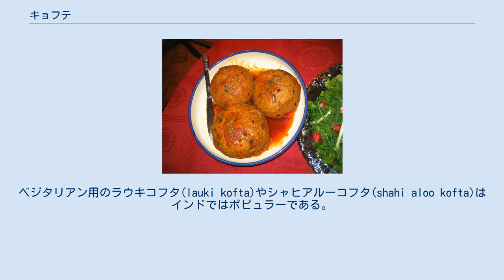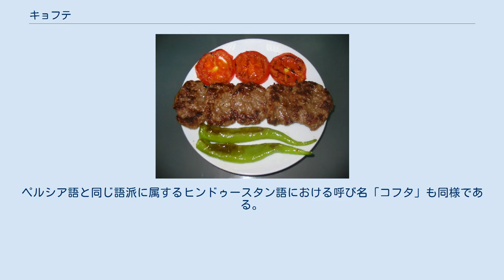キョフテ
イランのアゼリー料理、クーフテ・タブリーズィー（タブリーズ風キョフテ） アクチャーバト・キョフテシ（Akçaabat köftesi） キョフテ(köfte)は中東や南アジアに広まっているミートボールやミートローフ等の肉料理である。
キョフテの呼称にはコフタ(kofta)やコフテなど各国でいろいろな呼び名がある。
キョフテは通常、牛肉やラムの挽肉にスパイスやタマネギを加え団子状に丸めたり平たく形を作って調理される。
ベジタリアン用のラウキコフタ(lauki kofta)やシャヒアルーコフタ(shahi aloo kofta)はインドではポピュラーである。
 肉には滑らかなペーストを形作るために米やブルグル(火にあぶって乾燥して砕いた小麦)、野菜、卵などが混ぜ込まれる。
インドでは赤身の肉よりも魚や野菜などから作られる場合もある。
調理法もグリルやフライ、蒸し物、ポーチ(湯で加熱)、焼き、マリネなど様々でスパイシーなソースが添えられ、北アフリカや地中海、バルカン、南アジアなど広い範囲に多様なバリエーションがある。
パキスタンのコフタは牛肉や鶏肉から作られている。
ナルギシコフタには卵が使われ、パキスタンではとても一般的である。
2005年のある食品会社の調査によれば、トルコには291種類ものキョフテがあるとされる 。
アラブ圏の国々のキョフテは通常、葉巻型のシリンダーにより成形されている。
 アラビア語の最古の料理本等の初期のレシピでは通常、味付けしたラム肉をオレンジ大に丸め卵の黄身で光沢を付けサフランを加えることもあった。
この調理法は西洋にもたらされ、「gilding」「endoring」などと呼ばれた（ともに「金メッキする」の意味）。
様々な地域に存在するキョフテだがその中でもイランのタブリーズ名物のクーフテ・タブリーズィーは直径20cmと大きなサイズである。
 南アジア料理のコフテにはスパイシーなカレーが使われるのが一般的で、固ゆで卵が使われることもありインドやパキスタンのレストランや南アジアの家庭料理として広く食されている。
固ゆで卵がスパイシーなコフテの肉の層に入れられたものはナルギシコフタと呼ばれ、イギリスのスコッチエッグはムガル料理であったこの料理にインスパイアされたとも考えられている。
インド北東部ベンガル地方ではテナガエビや魚、バナナ、キャベツ、ヤギの肉などから作られる。
レバノン料理のカフタは牛の挽肉とタマネギ、パセリ、オールスパイス、黒胡椒、塩を混ぜて下ごしらえされる。
モロッコではクフタはタジン鍋を使って調理される。
 ペルシャ語での呼び名「クーフテ」は、「たたく」「かき混ぜる」「挽く」などを意味する動詞「クーフタン」（ペルシア語: کوفتن‎, ラテン文字転写: kūftan）の過去分詞であり、「挽かれたもの（名詞）」を意味する。
ペルシア語と同じ語派に属するヒンドゥースタン語における呼び名「コフタ」も同様である。
トルコ語やアゼルバイジャン語などにおける呼び名「キョフテ」はペルシア語からの借用語である。
以下、各国での呼び名。
 ウィキメディア・コモンズには、Köfteに関するカテゴリがあります。